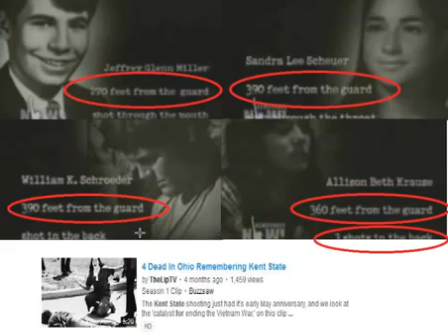Untitled 1292 Occultscience101 Letsgetfree4